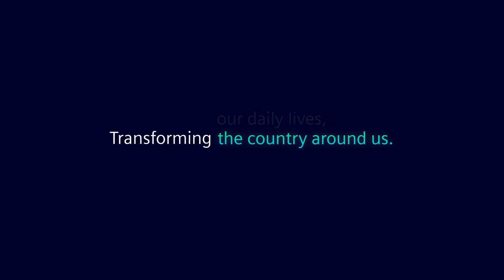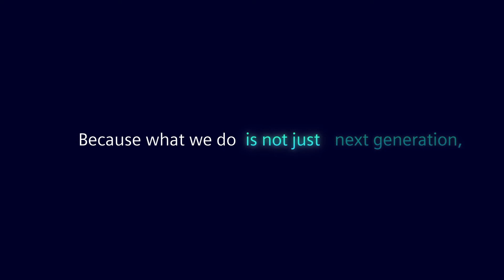Siemens 115 Years in Portugal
Since 1905 there has been a partner who has always been present. Transforming the daily lives of millions of people through TecnologyWithPurpose. That partner is us!
Thank you to all employees and customers who shared this journey with us. Hello to all who are yet to join! Together we want to say 'Present' in the Future of Portugal!
In industry, energy, infrastructure, mobility or healthcare, Siemens technology is in the life of each of us.